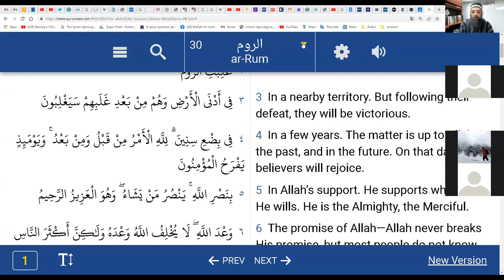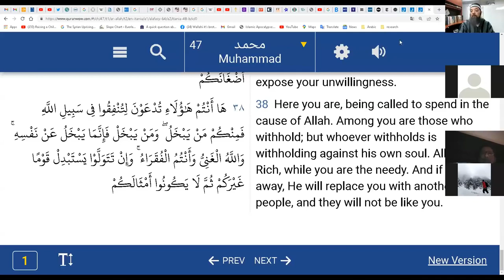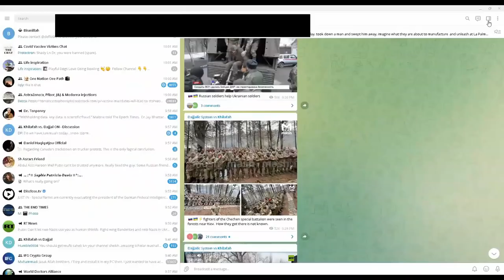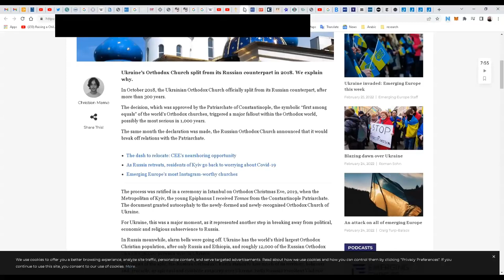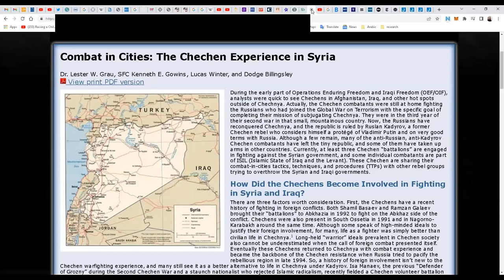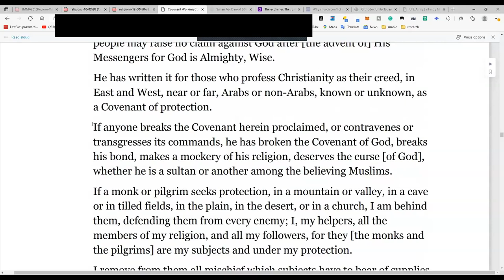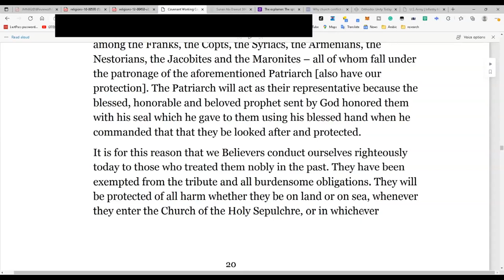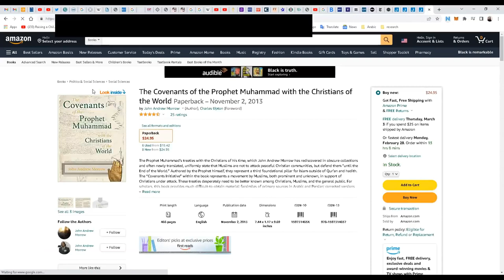Shiekh Omar Baloch - Why Are The Chechen soldiers Unleashed in Ukraine